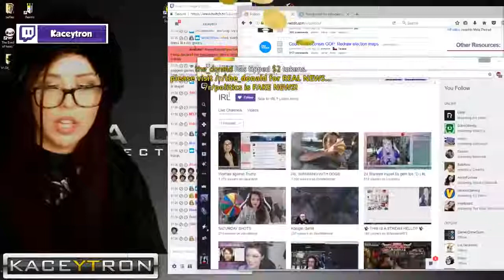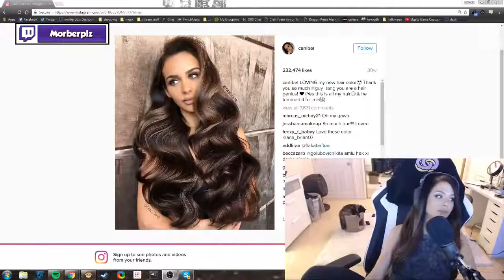BEST TWITCH GIRL FAILS SURPRISE FAILS!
This is LunaStreams and we upload compilations of YouTubers and Streamers. We have a large archive of video clips from popular streams, we use content from other creators under the fair use agreement, and pay any revenue to those that are entitled to it.

Here you can find the best Twitch and Youtuber clips. This includes streamers caught doing funny, random or weird things.

If you see a clip that I have been using that belongs to you, please let me know via the comment section or contact email and I will remove it for you, or mute the song depending on your request.

I am a big fan of streamers such as Pokimane, Alinty, Amourinth etc. Twitch and YouTube are rapidly growing platforms and checking these for the best clips allows people to find their favourite streamers and discover cool and amazing moments.